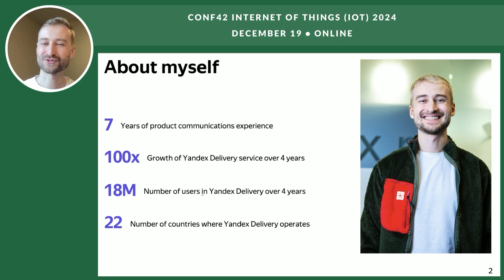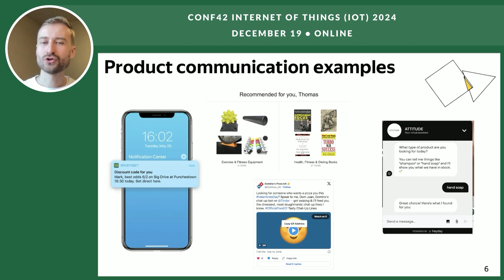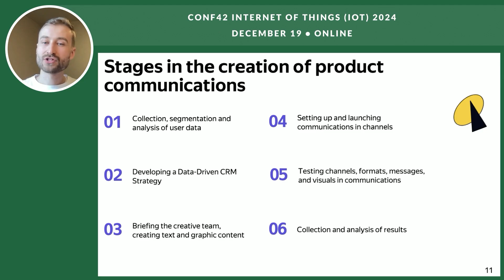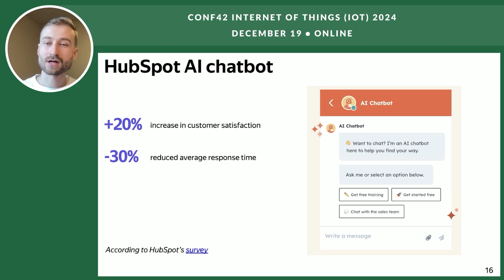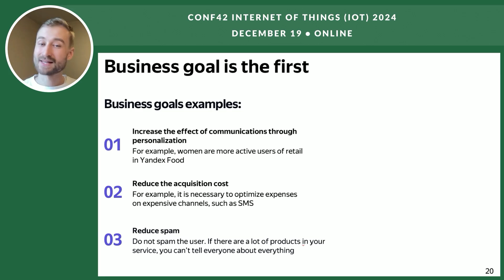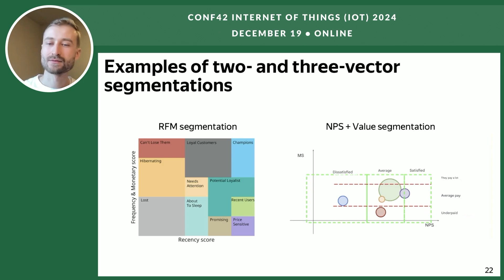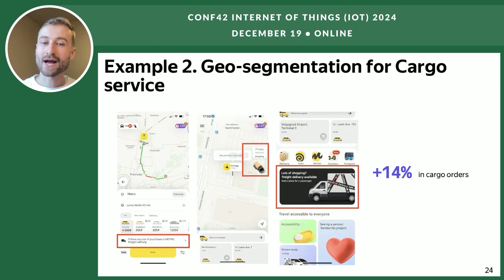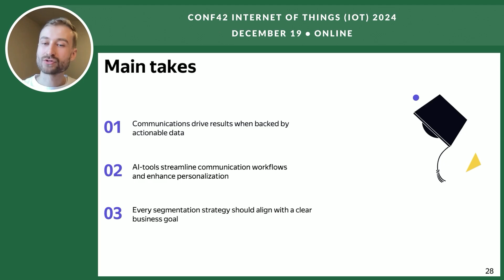New technologies in product communications | Aliaksandr Zhastkou | Conf42 IoT 2024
Chapters
00:00 Introduction and Speaker Background
00:58 Importance of Adopting New Trends in Product Communications
02:25 Defining Product Communications
03:16 CRM and Personalization in Product Communications
04:34 AI-Driven Tools Enhancing Communications
08:39 Advanced Segmentation Methods
13:57 Future of Product Communications
14:49 Conclusion and Final Thoughts